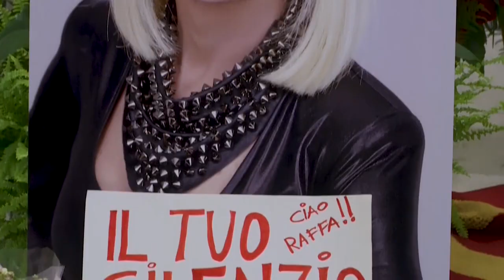Funeral da cantora italiana Raffaella Carrà realizou-se em Roma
O funeral da cantora italiana Raffaella Carrà realizou-se esta sexta-feira na Basílica de Santa Maria em Ara Coeli, em Roma. Carrà morreu aos 78 anos vítima de doença prolongada.